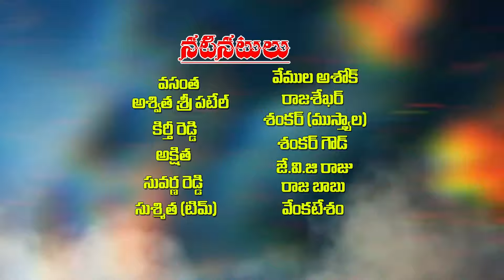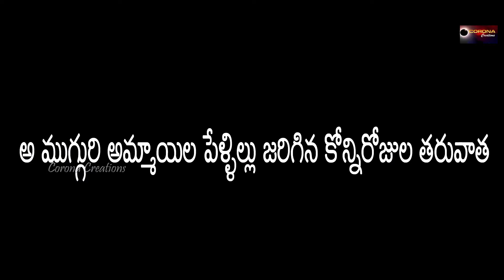బంధం || BANDHAM FAMLIYSTORY AMAZINGSTAR2021 || VILLAGE SHORT FILM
బంధం || BANDHAM
editing& di bhaskar akena SENTIMET SHORT FILM || LETEST TELUGU SHORT FILM 2021|| VILLAGE SHORT FILM
cemera :: balu nayini
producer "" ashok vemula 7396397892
CORONA CREATIONS

story .diloges .Direction . RAPELLI KUMAR PATEL 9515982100